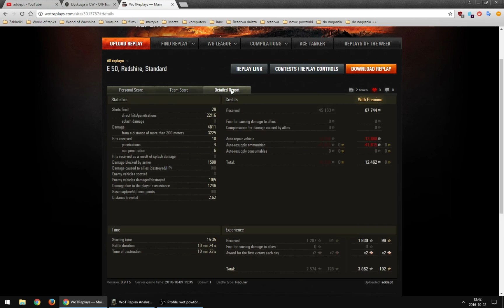E 50: czyli było już kiepsko ...